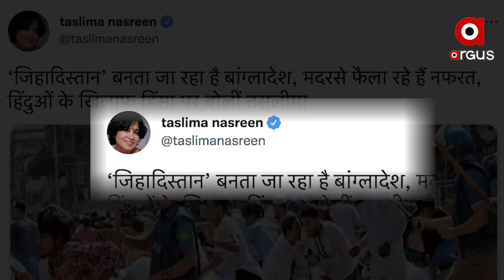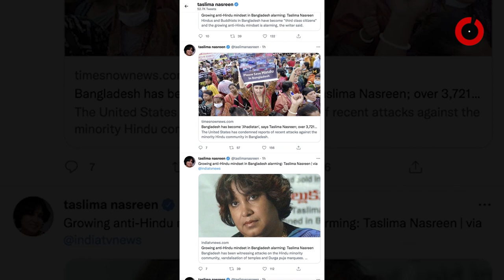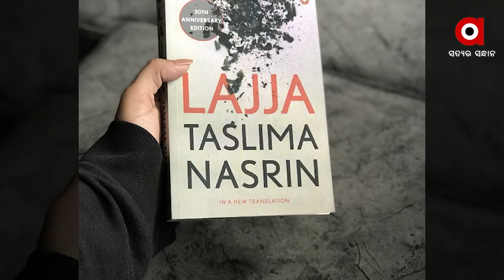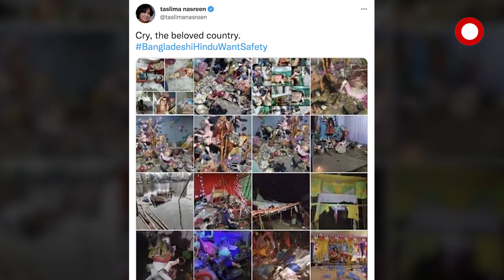ଲେଖିକା ତସଲିମା ନସରିନ ବଙ୍ଗଳାଦେଶ ସରକାରଙ୍କ ଉପରେ କଲେ ଆକ୍ରମଣ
ବଙ୍ଗଳାଦେଶର ଲେଖିକା ତସଲିମା ନସରୀନ ତାଙ୍କ ଦେଶରେ ଇସଲାମୀ ଶକ୍ତିମାନଙ୍କ ଦ୍ବାରା ହିନ୍ଦୁମାନଙ୍କ ଉପରେ କରାଯାଉଥିବା ଅପରାଧ ତଥା ଏହାକୁ ରୋକିବାକୁ ବଙ୍ଗଳାଦେଶୀ ସରକାରର ବିଫଳତାକୁ ନେଇ ବର୍ଷିଛନ୍ତି